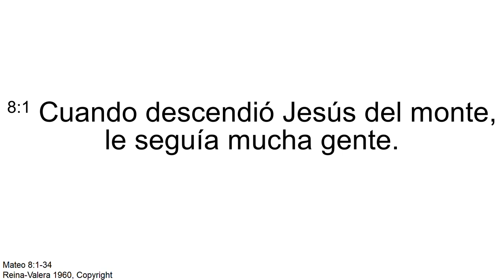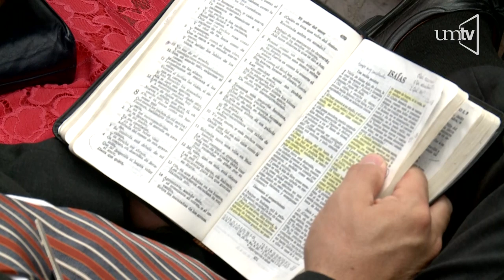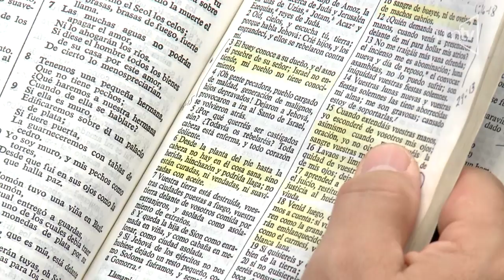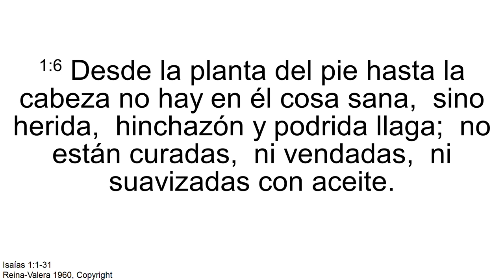Seminario de Salud - 11 Un corazón Lesionado - Mtra. Yaqueline Tello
Seminario de Salud 2019 desde la Iglesia Universitaria con varios Doctores y expertos en los temas del Síndrome Metabólico el dia de hoy la Mtra. Yaqueline Tello, Psicóloga, nos habla acerca del corazón, no del corazón físico sino del emocional